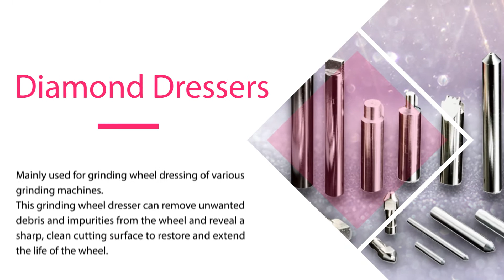Diamond Files, Polishing Tools, Grinding Wheels, Diamond Dresser, Diamond Mounted Points-Chia Ping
We engage in the production and sale of diamond (Diamond Files, Grinding Wheels, Diamond Dresser, Grinding Wheels, Diamond Mounted Points included) and its related products.

►About us
Our products covers electroplate product, resin product, metal product, ceramic product, diamond dresser and Wool product.

Be able to satisfy the rough or fine polishing and moulding processing requirements of all kind materials such as hard alloy,
hard mould steel, gems, semiconductor materials, glass and other hard materials or nonmetal materials.

Address： No.126, Guankou Zhong Road, Jimei, Xiamen, Fujian, China